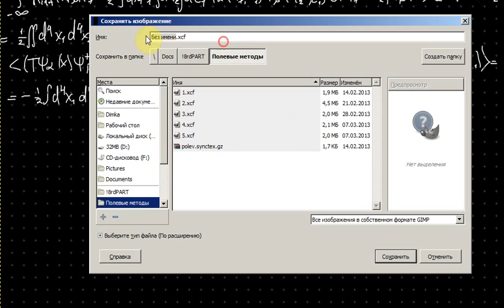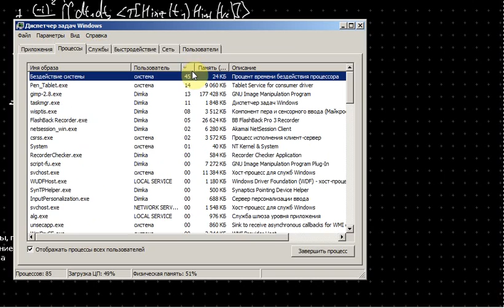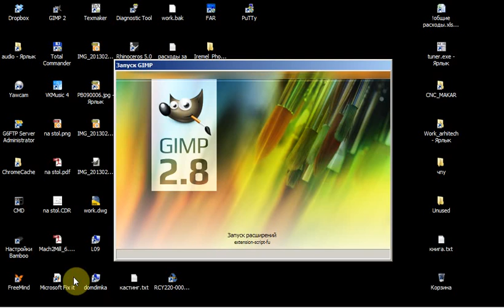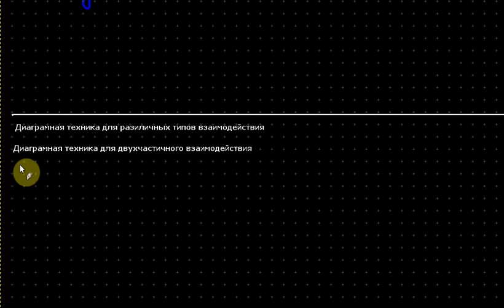Полевые методы. Лекция 6